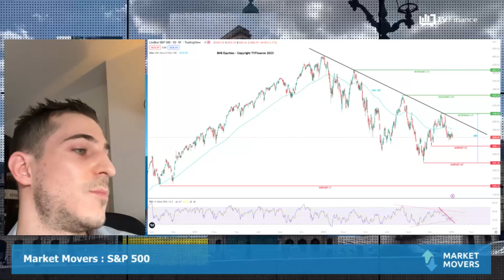S&P500 : Dans l’indécision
S&P 500 : Le S&P 500 est en tendance baissière depuis plus d’un an, enchainant régulièrement des plus hauts toujours plus bas. Le retracement de la dernière jambe de hausse semble s’être arrêté, et est maintenant en consolidation sur le niveau de retracement de 50% de Fibonacci, à 3 800 points. Le franchissement de la droite de tendance sur le RSI laisse présager d’une reprise possible pour aller tester à nouveau la ligne de tendance baissière. Si celle-ci venait à être franchie, les cours devraient alors poursuivre vers la résistance à 4 100,96 points.

par Alexandre Ionescu, analyste indépendant